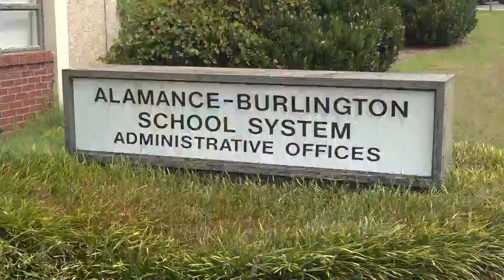Meeting underway to discuss ABSS money issues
Alamance County commissioners met with state leaders about job cuts after money troubles.